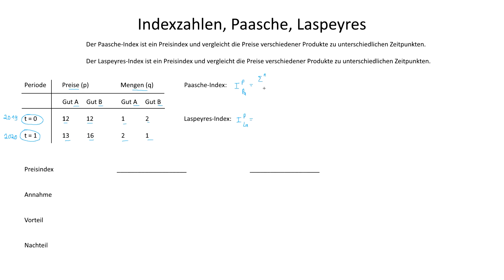Indexzahlen, Paasche, Laspeyres | Makroökonomie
► INFLATIONSRATE

Die Inflationsrate bzw. Teuerungsrate beschreibt den prozentualen Anstieg des allgemeinen Preisniveaus innerhalb eines bestimmten Zeitraums. Zur Ermittlung der Inflationsrate wird die Preisentwicklung der im Warenkorb enthaltenen Güter und Dienstleistungen herangezogen.

► PAASCHE

Der Paasche-Index ist ein Preisindex und vergleicht die Preise verschiedener Produkte zu unterschiedlichen Zeitpunkten. Allerdings ist der Preisindex nach Paasche weniger gebräuchlich und weniger intuitiv verständlich.

► LASPEYRES

Der Laspeyres-Index ist ein Preisindex und vergleicht die Preise verschiedener Produkte zu unterschiedlichen Zeitpunkten und ist der gebräuchlichste Preisindex. Daher wird der Preisindex vom Bundesamt als Verbraucherpreisindex genutzt.

► LERNDOKUMENTE

► LITERATUR